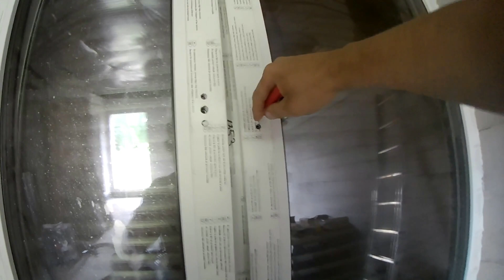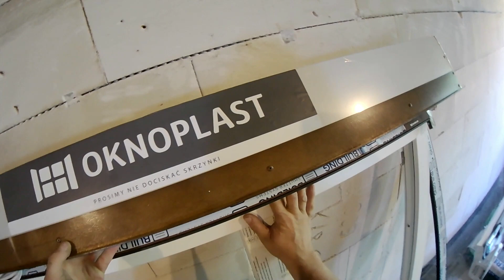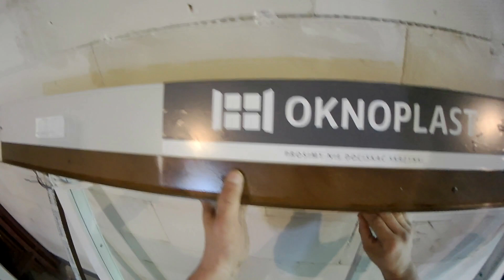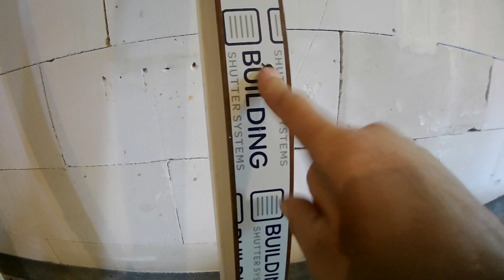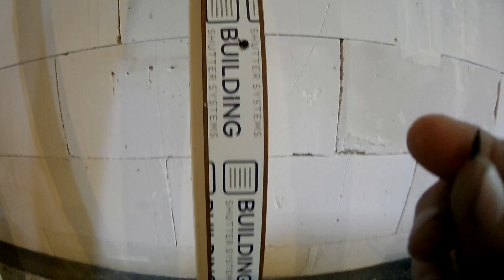MONTAŻ OKNA Z ROLETĄ NADSTAWNĄ LUNA CZ 2 - BUDOWA DOMU SAMEMU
Cześć
Zapraszam na drugą cześć filmu z montażu okna z roletą nadstawną luna pzd